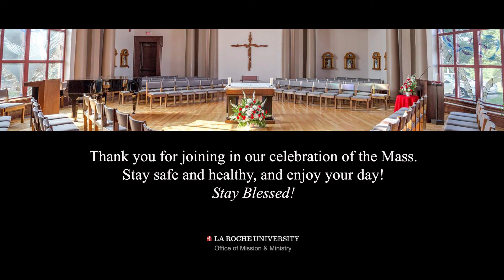LRU Mass 10 18